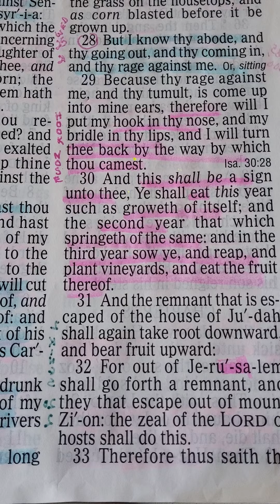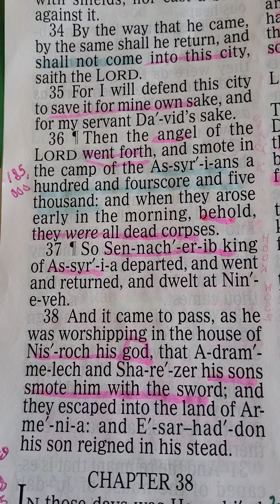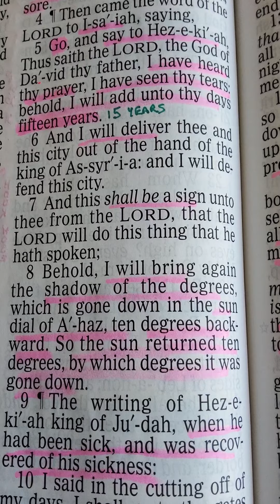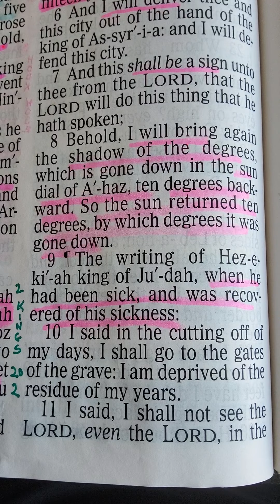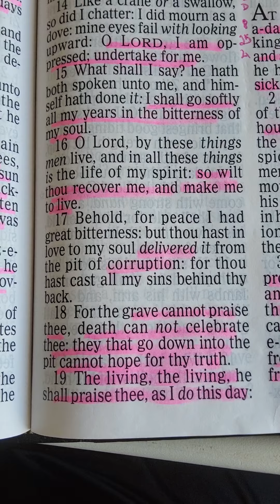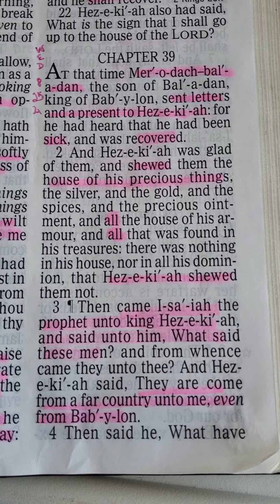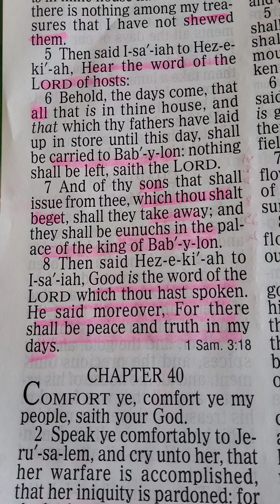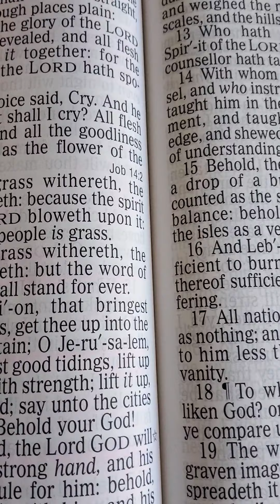SMRF Club WED 25th. August 2021 Isaiah 37:28-38 & 38 & 39